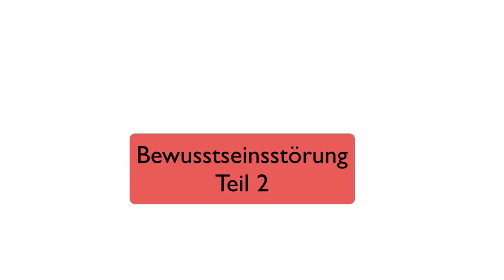Bewusstsseinsstörung in der Notaufnahme - Erstbehandlung, Differentialdiagnosen und Tipps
Wenn jemand mit Bewusstseinsstörung in die Notaufnahme gebracht wird stellt sich die Frage: Was tun? Welche Tests und Diagnostik macht Sinn - und nach welchem Schema arbeitete man sich durch die lange Liste an Differentialdiagnosen?